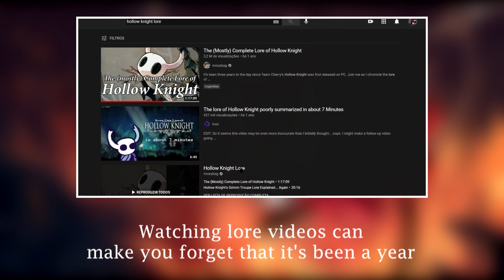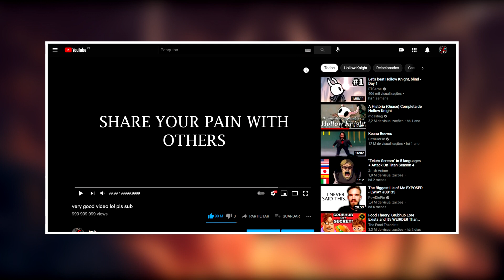What to do while waiting for Silksong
maybe some day it will come out